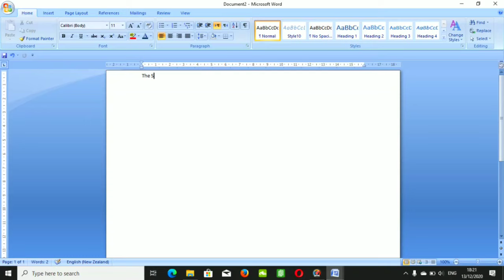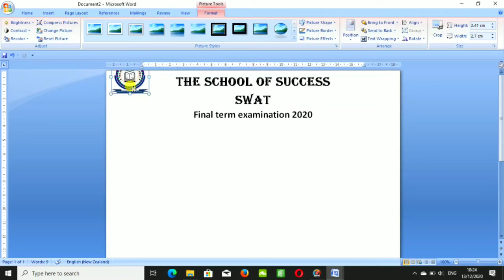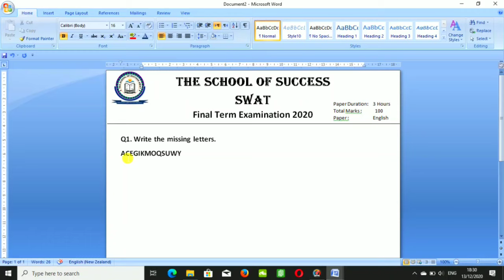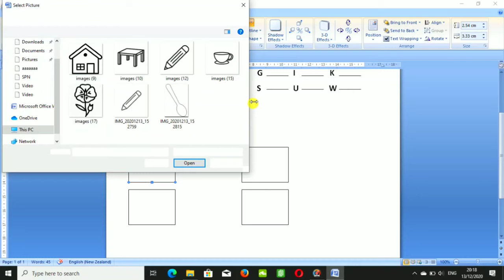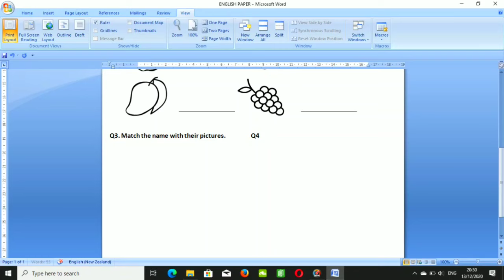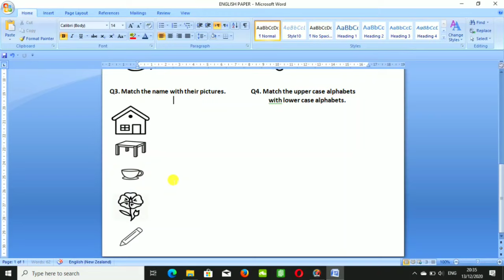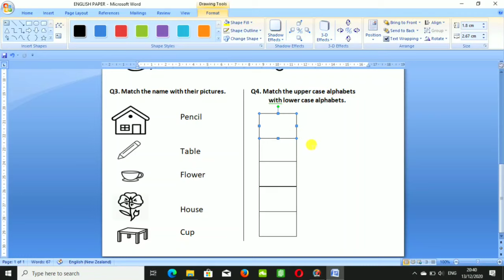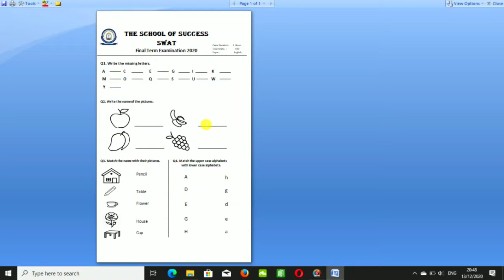How to Create English Paper for Nursery/KG in Ms Word | Technical Rehan Haidar.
How to Creat English Paper in Ms Word
English Paper Format for Nursery/KG.

How to make English paper In Ms Word
How to make Englishpaper for KG
How to Creat English  paper for nursery
How to design English paper In Ms Word 2007.
Make English paper for Nursery/KG In Ms Word

English paper kaise banate hai
Iska format kaise banta hai.
Ms word mai  English paper kaise banate hai.
is mai pictures kise add krte hai.
Shape kaise draw krte hai.
Ismai writing kaise krte hai .

 38 Day of ms Office Complete Course.

How to write Bismillah in ms Word.